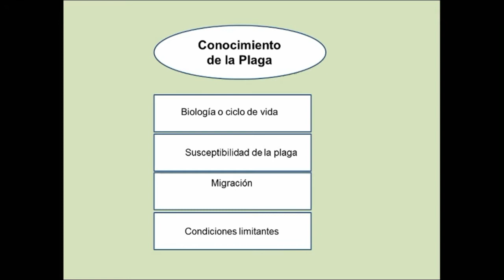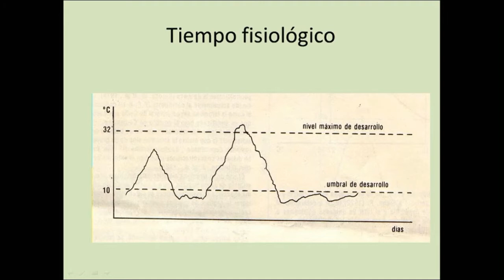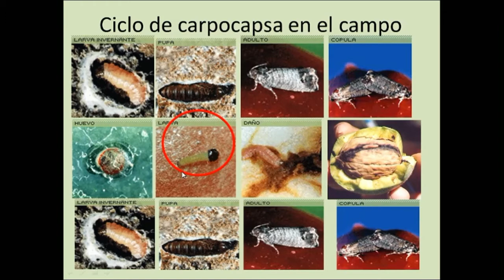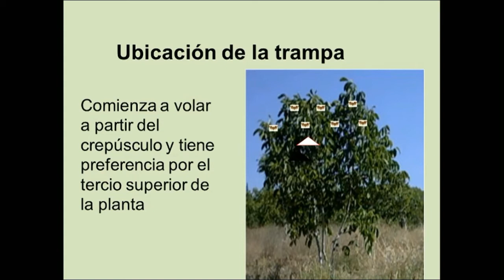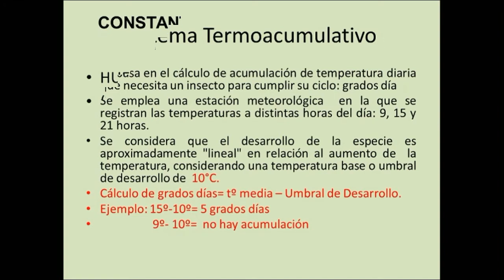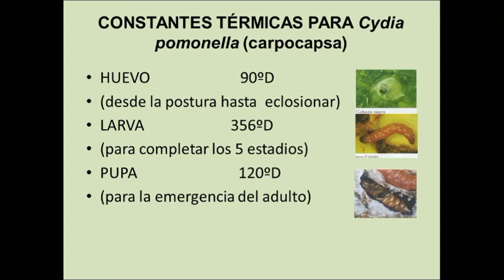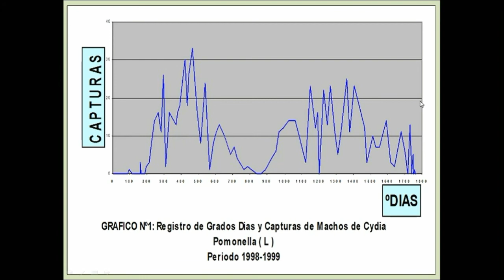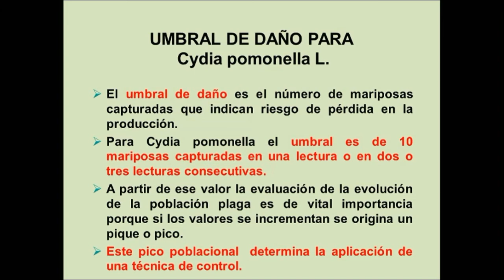Carpocapsa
Cátedra de Zoología Agrícola - Facultad de Ciencias Agrarias - Universidad Nacional de Catamarca - Polilla de la pera y la manzana Cydia pomonela